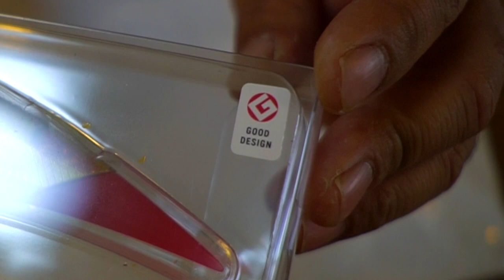エレメンツ「ダヴィンチ190」をじっとりと観察していく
ＳＵＢ！エレメンツ「ダヴィンチ190」をじっとりと観察していくって事で人気のビックベイトを入手出来たので各部の部品をレビューしていきます。今年はキープキャスト2018のブースでダヴィンチ160、ダヴィンチ240などのサイズ展開、ランブルフィッシュテールなどのオプションパーツの発表など話題が尽きないエレメンツですが暫く投げ込んでみたいと思いまーす

２０１８年はシマノの18ステラとダイワの18イグジストの最高級リール対決に注目ですが、その他にも注目の新製品が盛り沢山です。釣光TVの気になっている釣具はシマノのバンタムMGL、ダイワのタトゥーラーエリートにイマカツやジャッカルの新作ルアー、話題のグラススピニングなどなど、、、今年もバス釣り中心に買いに買って釣りに釣っていく予定でーす！